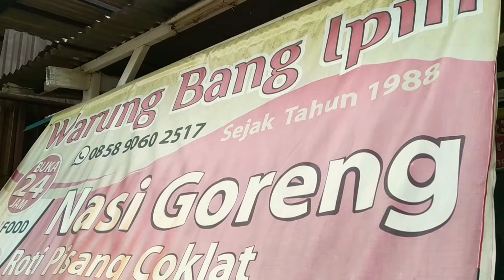NASI GORENG IPIN | UMMU ZAF UMMUMAKAN 05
Assalamualaikum,

I created a video that hopes to inspire and make people happy. And also as the memories I keep in this channel.

We apologize for the audio and visual limitations.